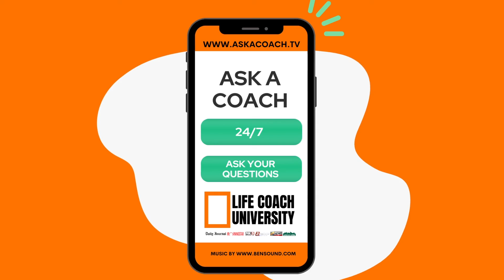Recovering After Divorce with Nancy Sawyer, Life Coach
Life Coach University proudly present this PIF Talk hosted by Nancy Sawyer on Recovering After Divorce